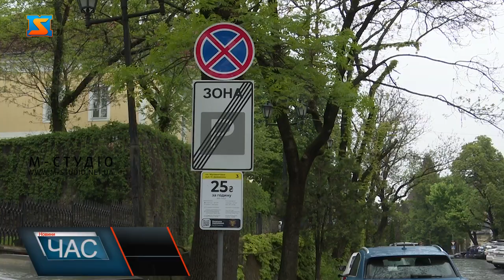Муніципальні новації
Побачили червоний зіп-пакет на автівці – не лякайтеся! У ньому - повідомлення про порушення правил дорожнього руху. Муніципальні новації запроваджені в Ужгороді з 19 квітня. Зіп-пакети з маркування Ужгородської міської ради. Колір обрали свідомо – для привернення уваги. Півтори сотні порушень у середньому за день фіксують працівники управління контролю за благоустроєм та дотриманням ПДР у частині стоянки та зупинки. Штраф від 340 до 680 гривень залежно від його виду. При сплаті у 10-денний термін діє пільга – оплата пів суми. Щоправда платні паркомісця не вирішили проблему у місті. Припаркуватися досі проблематично – вулиці перевантажені транспортом. Актуальними залишаються підземні парковки. Так, сучасні вимоги до будівництва багатоповерхівок передбачають паркінги, які можуть використовуватися і як укриття, каже головний архітектор Ужгорода. Місця для загальних підземних парковок запропоновані на площах Поштовій, Богдана Хмельницького, Корятовича та Петефі, проте остання локація відпала, адже її лиш реконструювали. По площі Поштовій вже напрацьовані проєктні рішення.